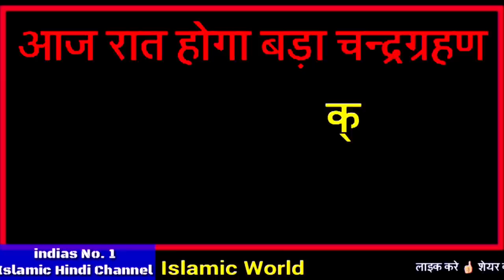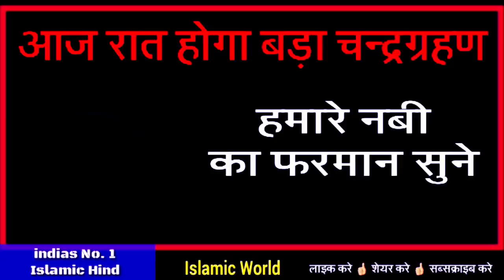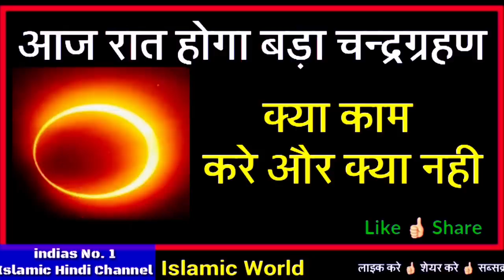5 जून यानि आज रात होगा सबसे बड़ा चंद्रग्रहण / इस दौरान ये गलती ना करे ChandGrahan 2020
dosto aaj ke is video me aapko chndrgarhan ke bare me bataya gaya hai or bataya gaya hai ki chand garhan ke bare me islam kya kahta hai allah ke pegmber hazrat mohammad ne kya farmaya hai or kuran pak me kya likha or sath me yah bhi bataya gaya hai ki konse kam hame karne chahiye or konse nahi to dosto aap is video ko pura dekhe or apne dosto me share bhi kar de shukriya apka